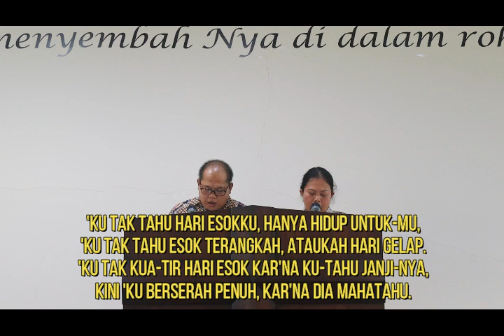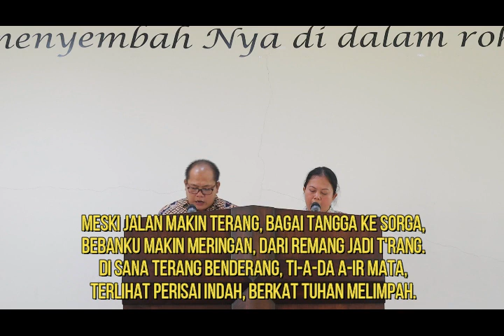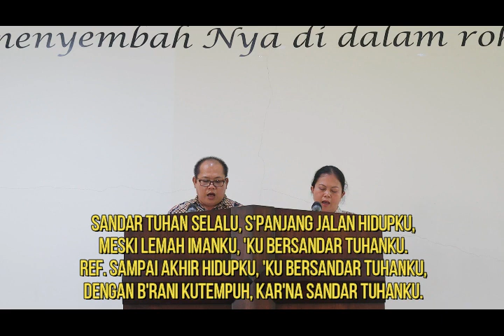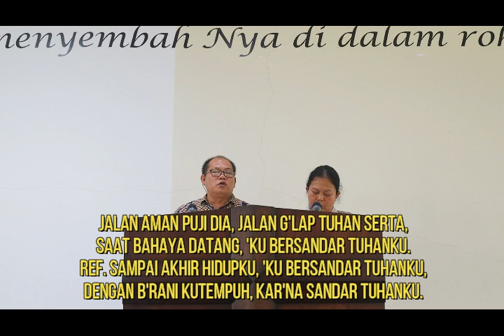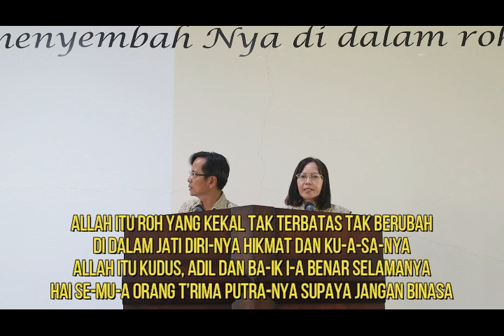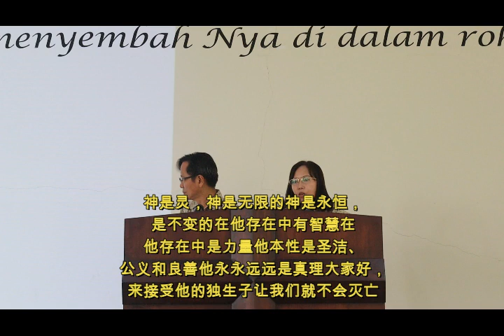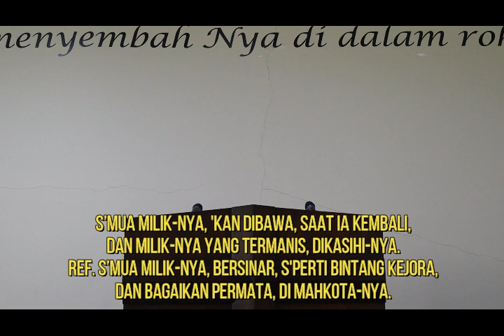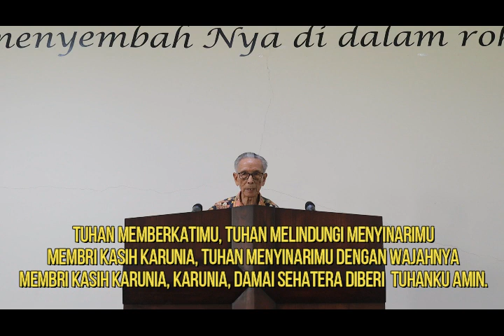Kebaktian Umum 11 Juni TT 2023 - 2 Petrus 彼得后书 3:1-10